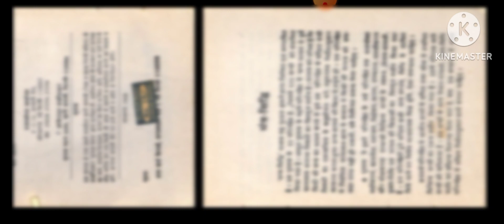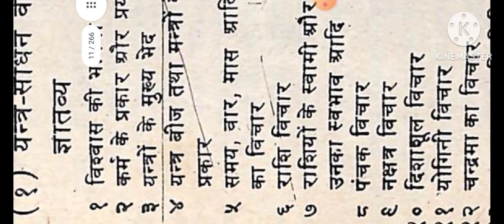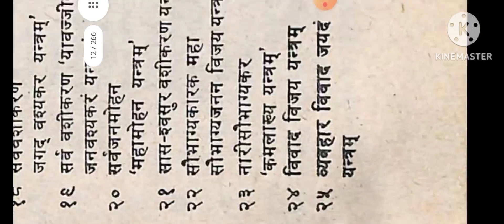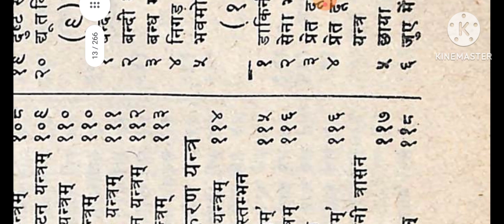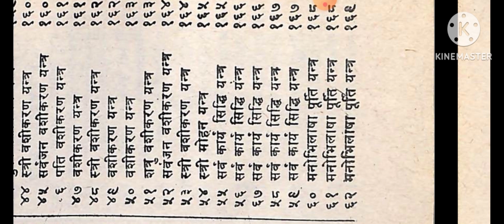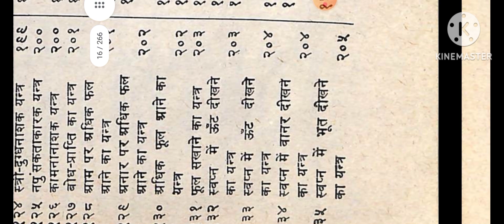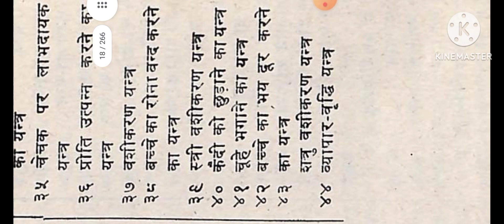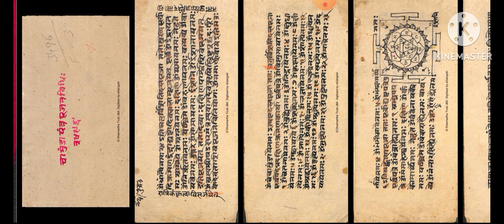Yantra | sadhana book | tantra mantra | यंत्र सिद्धि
किताब का मुल्य-Book price \- 381  rupees

About this video - dosto aaj ki video me maine Prachin yantra siddhi kitaab ke bare me bataya aur dikhaya hai ummid hai ki video apako bahut jyada pasand ayegi.har har mahadev